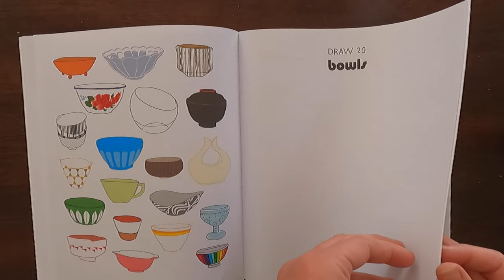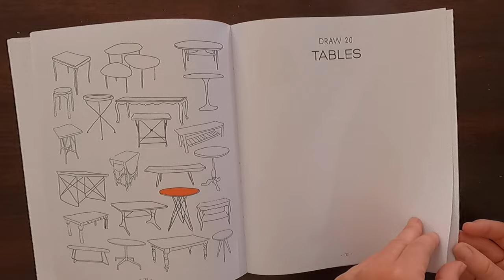20 Ways to Draw a Chair and 44 Other Interesting Everyday Things by Lisa Solomon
20 Ways to Draw a Chair and 44 Other Interesting Everyday Things: A Sketchbook for Artists, Designers, and Doodlers Paperback by Lisa Solomon book look through